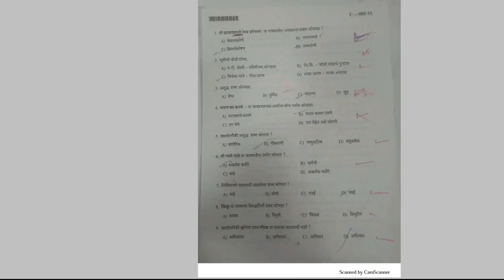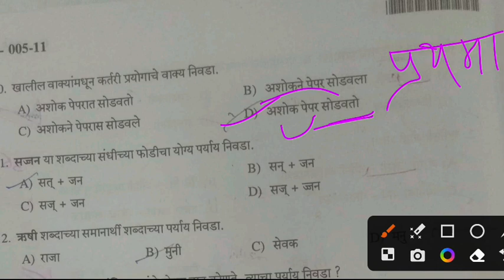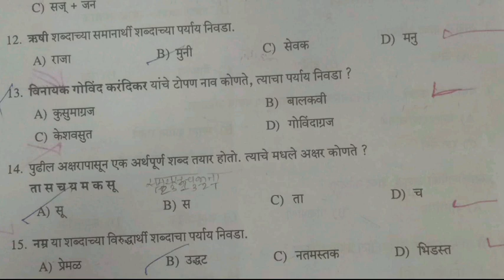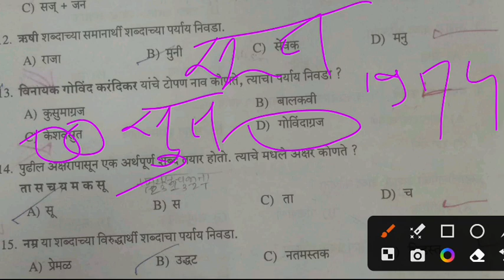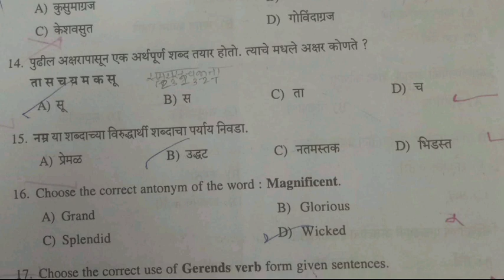!!! DMER विभाग Staff Nurse !!! अधिपरिचारिका!!!2017 प्रश्नपत्रिका!!! भाग 01!!!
DMER विभाग स्टाफ नर्स पदाच्या परिपूर्ण तयारी साठी खाली दिलेल्या लिंक ला क्लिक करून तुम्ही आमचे राजमुद्रा अकॅडमी हे ॲप डाऊनलोड करा व आपले स्टाफ नर्स होण्याचे स्वप्न पूर्ण करा
👉Dmer विभागातील स्टाफ नर्स पदभरती संदर्भात तुमच्या काही अडचणी असतील तर तुम्ही मला थेट फोन देखील करू शकता व आमच्या व्हाट्सअप ग्रुप मध्ये सहभागी होण्यासाठी खाली दिलेल्या व्हाट्सअप नंबर ला मेसेज करा प्राध्यापक दिनेश कदम पाटील सर Mob